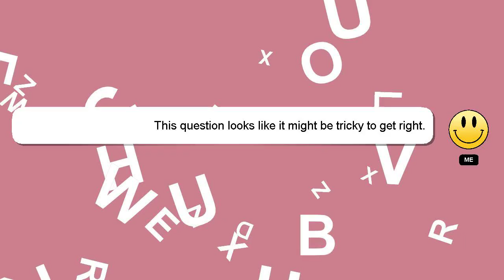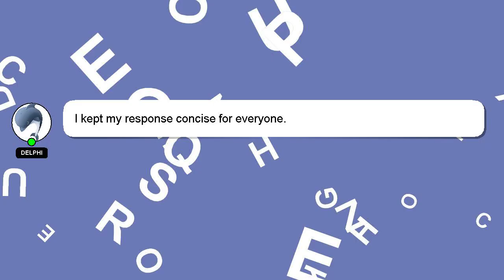How to use comfort after wash?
Here's a short introduction about myself, Hey, I'm known as Delphi. I help you answer your questions. - How to use comfort after wash?

If you have more specific query you can comment or chat with me  and let me know your queries. Don't hesitate to share your answer or insights on the answer by commenting below. A 'heart' from me is a way of showing appreciation for your answer.

*2 What we are experimenting :*